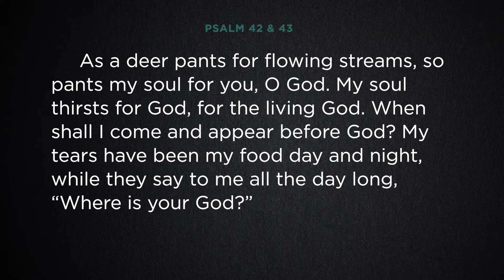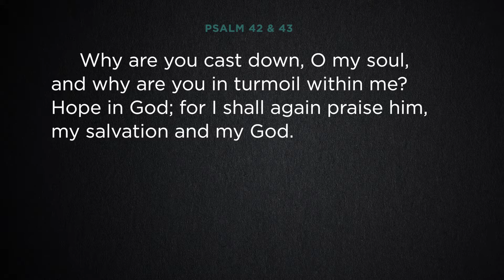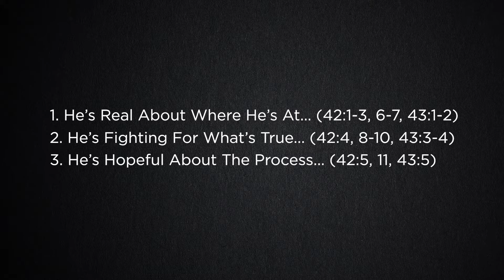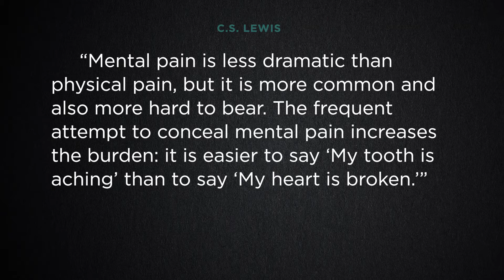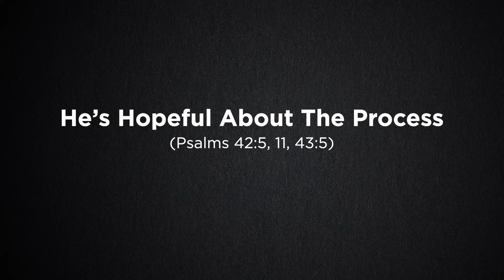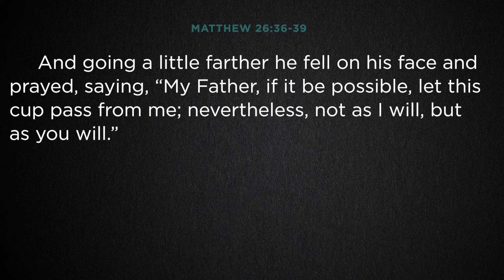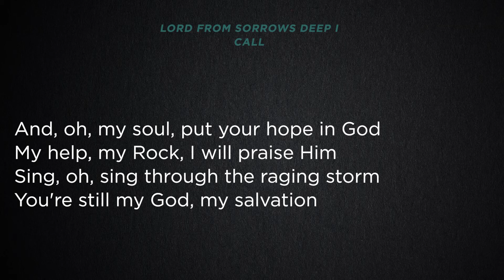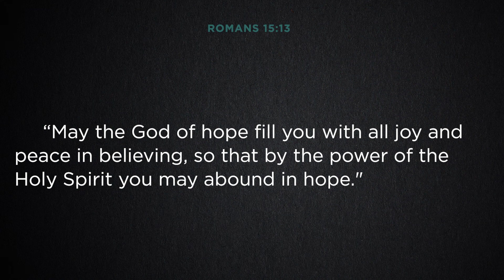Gresham Bible Sermon - May 3rd 2020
"This spring we are walking through various Psalms, exploring the full range of life's emotions, and experiencing the hope we have in God. No matter where you're at, it's our hope that the Psalms would help our hearts sing to our unchanging God."